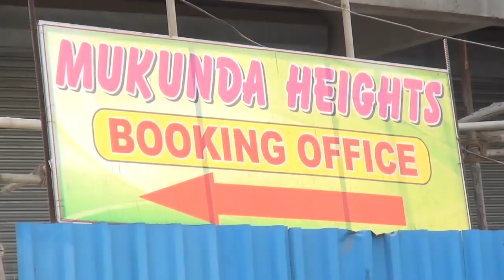Nalasopara girl falls off 7-storey building, dies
नालासोपा-यात चौदा वर्षाच्या मुलीचा संशयास्पद मृत्यु

 काल संपूर्ण देश धुळीवंदनाच्या रंगात न्हाऊन निघालं असताना, नालासोपारात एका चौदा वर्षाच्या युवतीचा मृतदेह सातमजली टॉवरच्या खाली मिळाला आहे.  इमारतीचं बांधकाम चालू असलेल्या ठिकाणी  ती मुलगी तेथे गेली कशी... आणि सुसाईड करायचं असल्यासं तेथेचं का पोहचली असे अनेक प्रश्न करून, मुलीची आत्महत्या नसून, हत्या असल्याचा आरोप तिच्या नातेवाईकांनी केला आहे. सध्या पोलिसांनी मृतदेह शवविच्छनासाठी मुंबईच्या जेजे रुग्णालयात पाठवलं आहे. शवविच्छेदन अहवालानंतर या सर्व गोष्टीवरून पडदा उठेलं.

v/o-1   : नालासोपारा पूर्वेकडील प्रगती नगर येथे मुकुंद हाइट या सातमजली इमारतीच्या सातव्या मजल्यावरून पडून, एका मुलीचा मृतदेह काल धुळीवंदनच्या दिवशी तुळींज पोलिसांना सापडला आहे. किरण ललन गुप्ता असं चौदा वर्षीय मुलीच नाव आहे. ही मुलगी या इमारती पासून लांब राहते. काल धुळीवंदन संपवून, ती पाच वाजता घरातून बाहेर पडली. त्यानंतर तिचा मृतदेह साढे सहा वाजता या इमारतीच्या तळमजळ्यावर सापडला. माञ तिची ओळख पटली नसल्याने तुळींज पोलीसांनी अकस्मात गुन्ह्याची नोंद करून पालिका रुग्णालयात मृतदेह ठेवला. किरणचे नातेवाईक राञी अकरा वाजता मिसिंगची तक्रार घेवून, तुळींज पोलीस ठाण्यात पोहचल्यावर त्यांना हि हकीकत कळली. सध्या मयत किरणच्या नातेवाईकांनी किरणची हत्या नसून आत्महत्या असल्याचा आरोप केला आहे. कारण ती राहत असलेल ठिकाण आणि तिचा मिळालेला मृतदेहाचं ठिकाण हे बरचं लांब आहे. त्यामुळे ती या इमारतीचे काम चालू असलेल्या टॉवर मध्ये का गेली.. तिला कुणी नेलं... तिचं बरंवाईट करून तिची हत्या केल्याचा आरोप नातेवाईकांनी केला आहे. सध्या तुळींज पोलीसांनी किरणचा मृतदेह जेजे रुग्णालयात शवविच्छेदनासाठी पाठवला आहे.